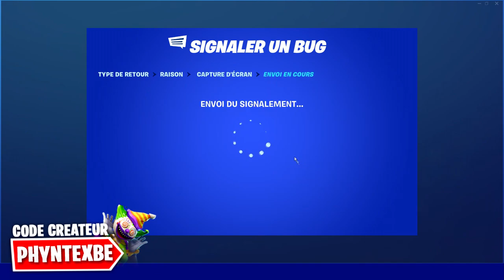OBTENIR LE PACK BENJYFISHY GRATUITEMENT sur FORTNITE SAISON 5 ?!